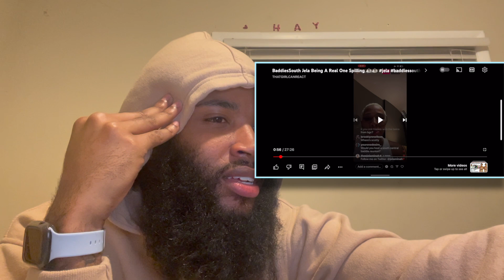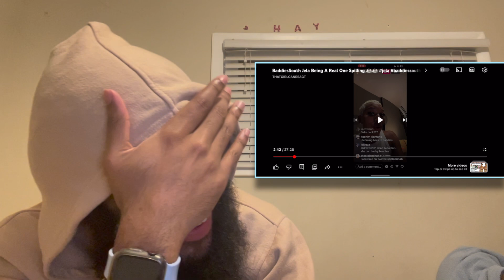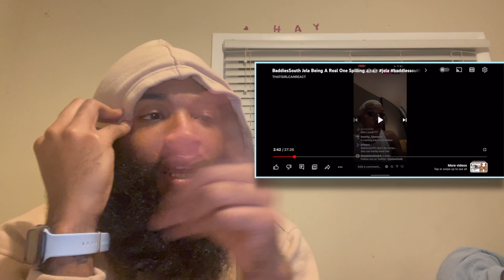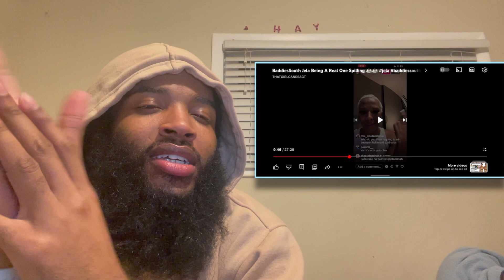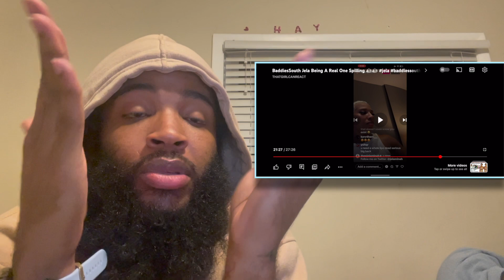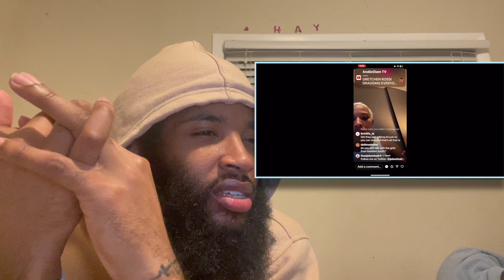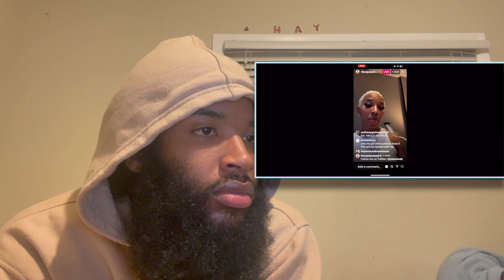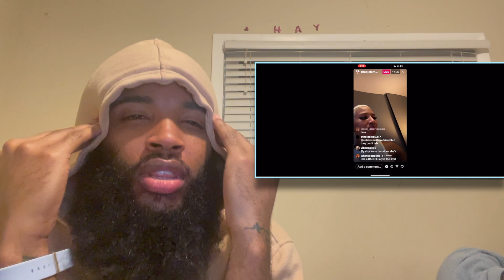BADDIES SOUTH JELA BEING A REAL ONE SPILLING ☕️☕️ (REACTION)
ARTIST, ENTERTAINER, ENTREPRENEUR, THAT BOY!!